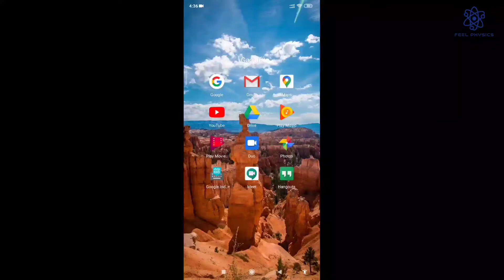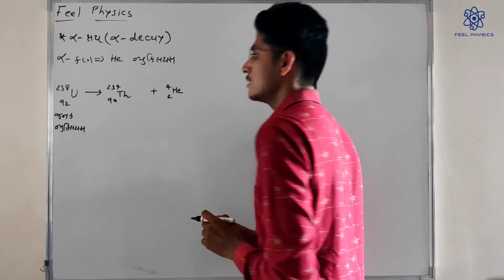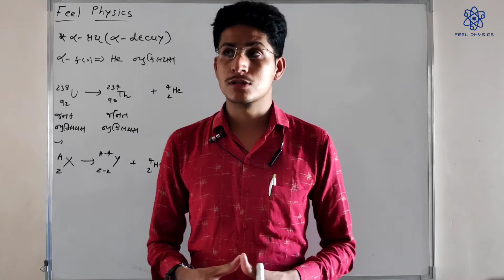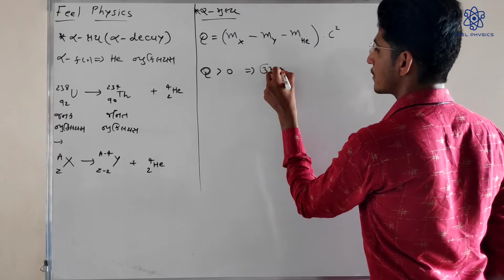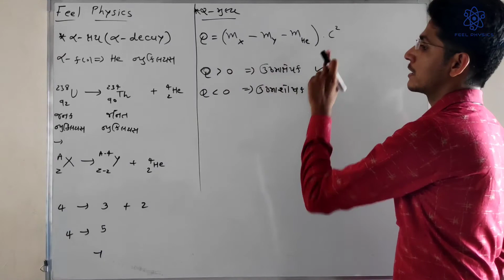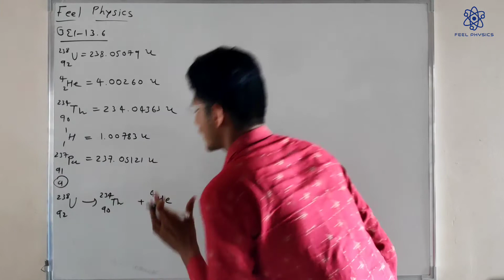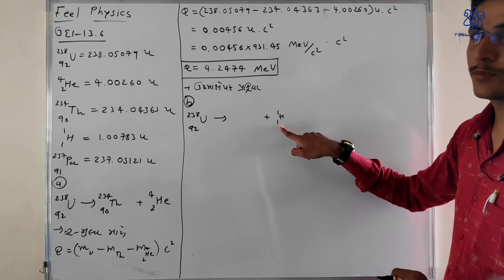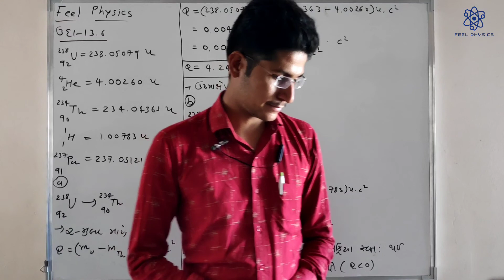Lec-12 || Chapter-13-Nuclei || Alpha Decay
Alpha Decay